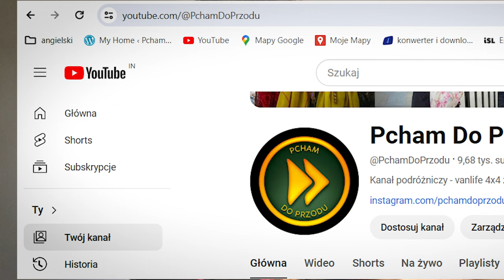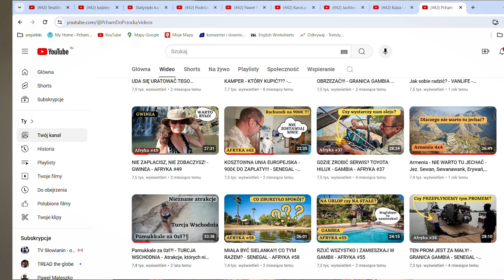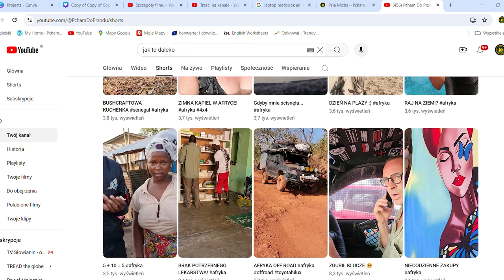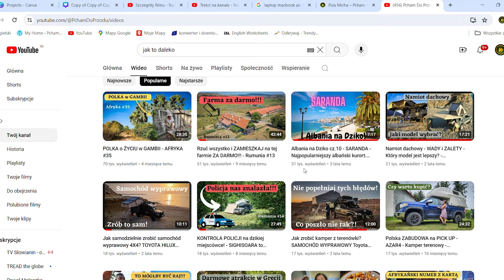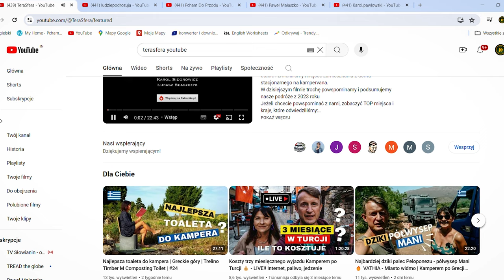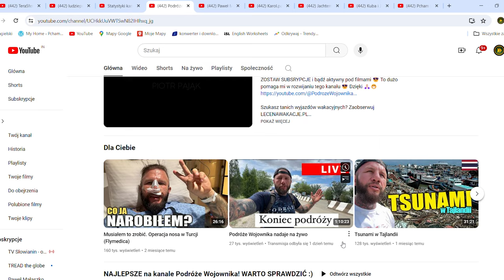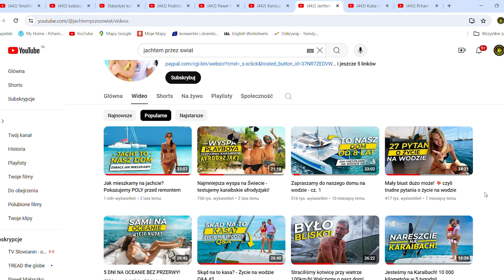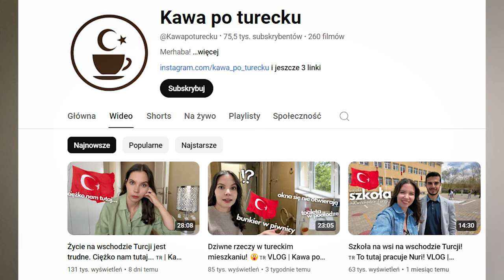NIE POPEŁNIAJ TYCH BŁĘDÓW! - JAK ODNIEŚĆ SUKCES NA YOUTUBE?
Jak zwiększyć zasięgi kanału YouTubeT? Jak prowadzić kanał YT, aby odnieść sukces i dobrze zarabiać?  Najczęściej popełniane błędy, które zwalniają rozwój kanału YouTube? Jakie filmy klikają się najlepiej? Co ma wpływ na zasięgi / ilość kliknięć: tytuł filmu, ikonka, język, napisy, długość filmu, temat, nisza? Jak robić dobre filmy na YouTube?

Mój sprzęt do nagrywania flmów na kanał YouTube:
Telefon Huawei P20 pro
Telefon Samsung S21 Ultra i Samsung S22 Ultra
Dron DJI Mavic 2 Pro
Laptop MSI DESKTOP-BEFQ1D3 11th Gen Intel(R) Core(TM) i7-11800H @ 2.30GHz   2.30 GHz
Laptop Apple Macbook air 13.3'' 8 gb / 256 gb

WSPARCIE KANAŁU
- jednorazowo dowolną kwotą

- wsparcie cykliczne
PATRONITE

PCHAM DO PRZODU - VLOG PODRÓŻNICZY - BLOG O PODRÓŻOWANIU - PODRÓŻE KAMPEREM - VANLIFE POLSKA 4X4

NASZE DOTYCHCZASOWE WYPRAWY
BAŁKANY

Potrzebujesz pomocy w przygotowaniu trasy lub masz dodatkowe pytania? Skorzystaj z indywidualnych konsultacji podróżniczych. W trakcie rozmowy audio - video, pomożemy w opracowaniu optymalnej trasy, podpowiemy jak się przygotować i na co zwrócić uwagę.

Pokazujemy gdzie bezpiecznie spać na dziko, a które miejsca lepiej omijać, więcej informacji i mapy z naszymi miejscówkami w różnych krajach znajdziesz tu

PORADNIKI - e-book - PRAKTYCZNE INFORMACJE
Bez względu na to czy jedziesz samochodem, vanem czy kamperam a może samolotem w moim e-poradnikach znadziesz mnóstwo cennych informacji, które pozwolą ci zaoszczędzić czas i pieniądze m.in.:
Przepisy i wymagane dokumenty – Rzeczy, które musisz wiedzieć przed wyjazdem – Jaką walutę zabrać? – Gdzie kupić kartę SIM? – Kiedy jechać? – Co zobaczyć, w tym darmowe atrakcje – Mini rozmówki – Co ze sobą zabrać? – Czy jest bezpiecznie? - Czy trzeba się szczepić? - Jakie leki zabrać?

0:00 - Jak zwiększyć zasięgi na kanale YT
7:44 - Co sprawia, że kanał ma dobre zasięgi
10:50 - Jak dobrze zacząć kanał na YouTube
17:55 - Jak robić szorty, aby promowały kanał
24:03 - Co można zmienić na YouTube
26:10 - Jakie filmy klikają się najlepiej
31:43 - Najlepsze kanały YouTube
39:13 - Najczęstsze błędy youtuberów
51:13 - Jak lepiej prowadzić kanał YT
57:20 - Najlepszy sposób, aby zwiększyć zasięgi